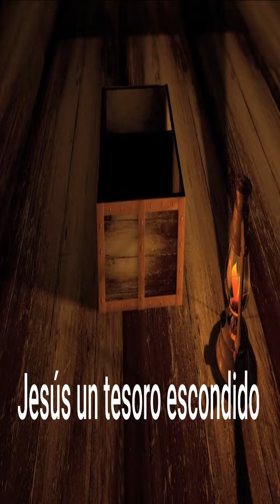Jesús el tesoro escondido Música